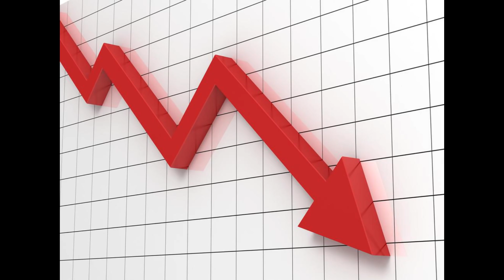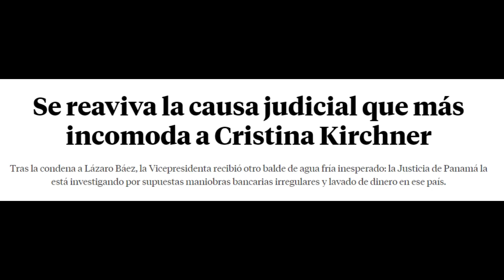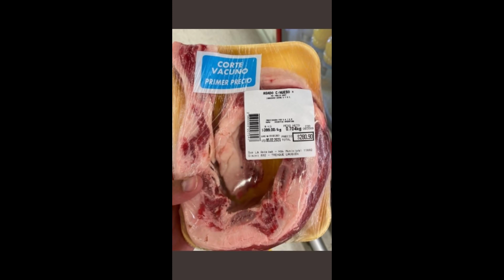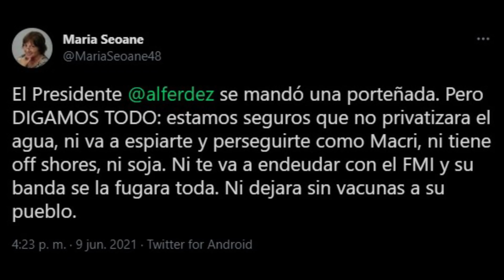Militante Defendiendo lo Indefendible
ALERTA DE CRIPTO GRATIS
Grupo de Telegram de CriptoTrading Inteligente👇

Ropa del canal!!

Te invito a mi otro canal donde hablo de todos los temas que no hablo acá

Si no te funciona la campanita, en este grupo te aviso cada vez que subo video

ya-supera-100-del-pbi/